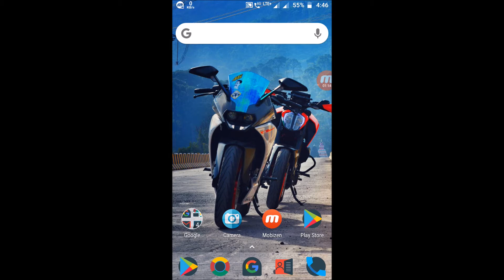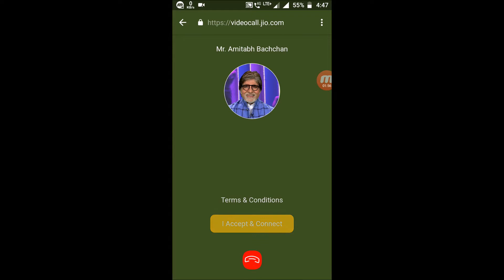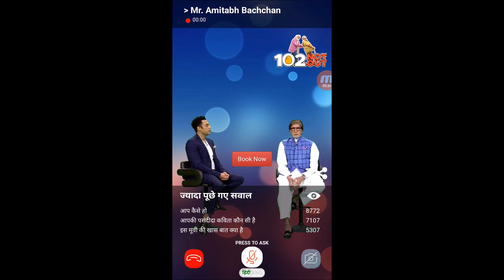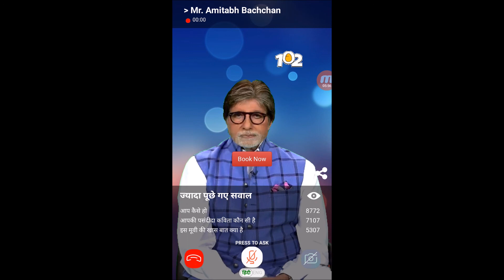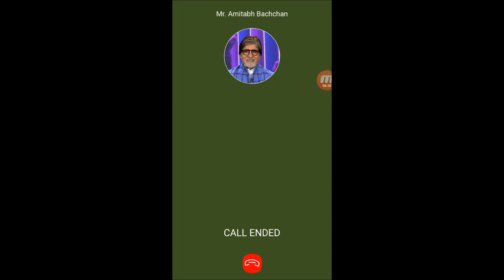Jio Launches new feature! How To Make LIVE Video Call to Amitabh Bachchan | MyJio App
Hello Guys in this video i show you the new feature launched by the reliance jio how to use it & how to make video call to amitabh bachan...